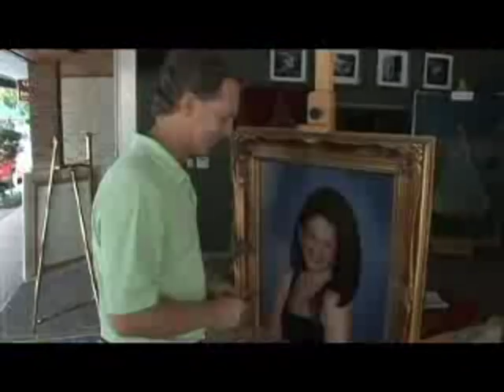"One Act Of Kindness" by Norman Lee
Video for "One Act Of Kindness" from Norman Lee's "Child Of God" CD - available in stores and online now!